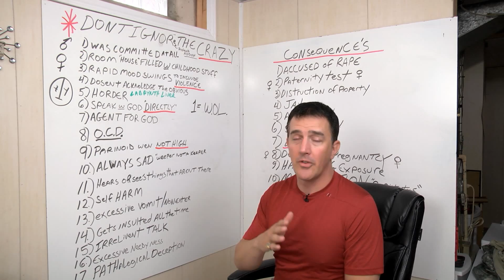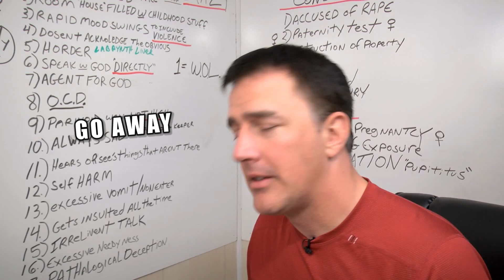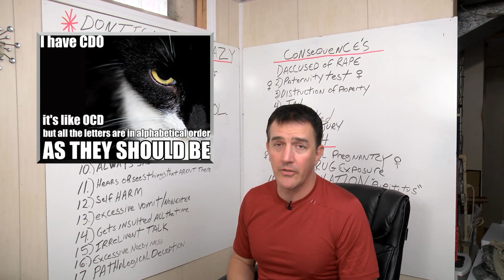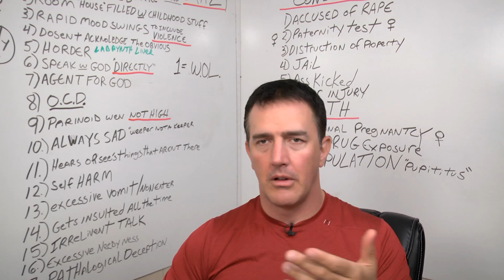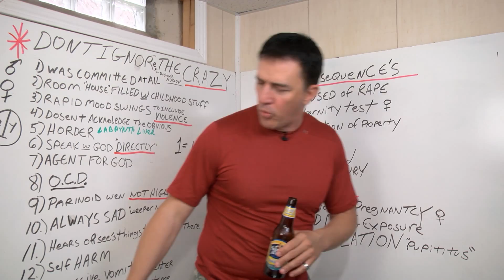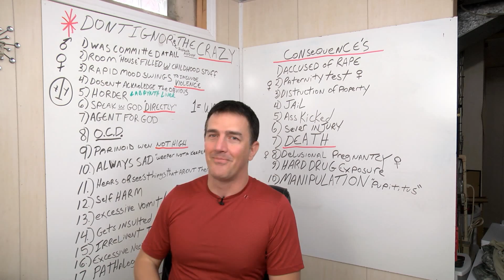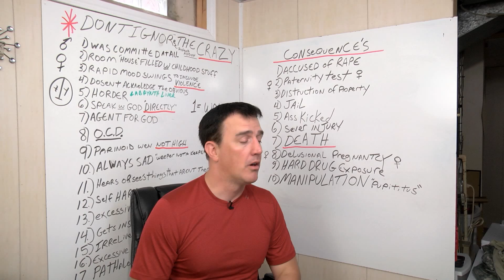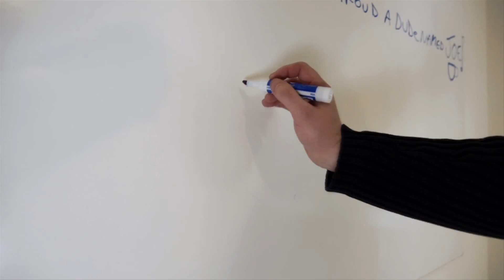DON'T IGNORE THE CRAZY | Redonkulas.com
Popp takes to the lecture board to discuss the other side of "The Creepy Factor." Because women focus on creepy, while men focus on crazy.

Remember: If you're offended, this is all in good fun, and we really aren't slamming anyone in particular. What we're slamming on is simply the world we live in. And if you're still offended... we don't care.

Redonkulas.com Productions
29488 Woodward Avenue, Unit 407